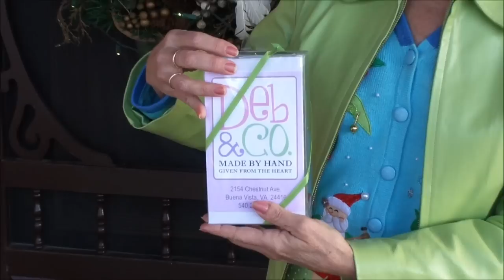Polymer Clay - An Amazing Gift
Hi everyone!  I received an amazing gift from another polymer clay artist and wanted to share it with you.  Merry Christmas!